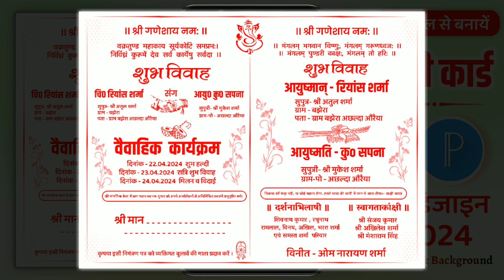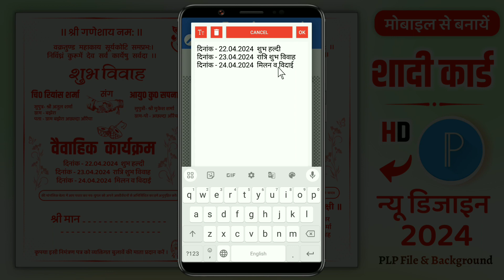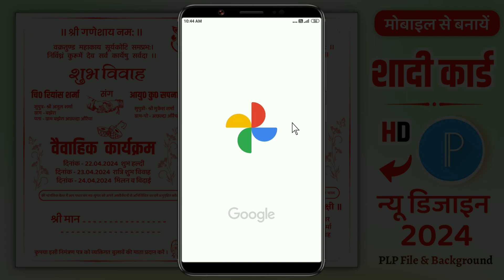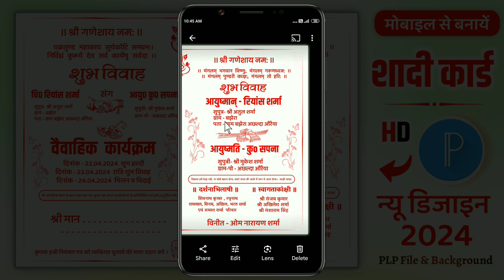shadi card kaise banaye | shadi ka card kaise banaye | shadi ka card kaise banaye mobile se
Queries solved :-

shaadi ka card kaise banaen
marriage card kaise banaye
shadi card kaise banaye mobile se
sadi card ka design
shaadi card kaise banaen
mobile se shadi card kaise banaye
मोबाइल से शादी कार्ड कैसे बनाएं
How to make wedding card from mobile
how to make wedding card
shadi card

Shadi card